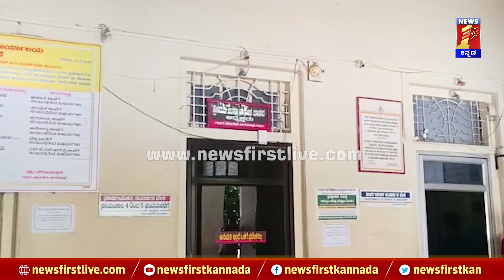Women Protest : ಕುಡಿಯುವ ನೀರಿಗಾಗಿ ಮಹಿಳೆಯರ ಪ್ರತಿಭಟನೆ.. | Gadag | ADC MP Maruti